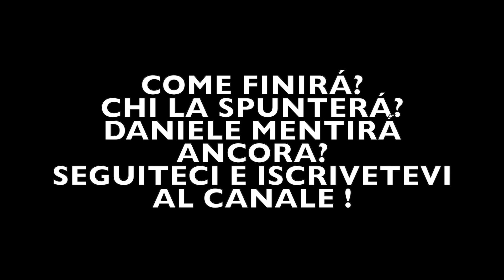VIDEO DIVERTENTI NAPOLETANI "LA COPPIA IN QUARANTENA-LA GRANDE FUGA MILITARE"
AMBRA E DANIELE FANNO I CONTI CON LA NOIA DI STARE INSIEME, RIUSCIRANNO A FAR SOPRAVVIVERE IL LORO RAPPORTO?